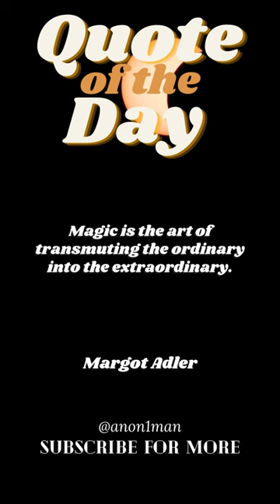Margot Adler Like to Manifest Quote of the day